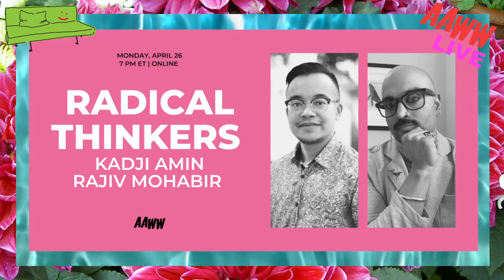Crying in H Mart with Michelle Zauner and Hrishikesh Hirway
This April, the Asian American Writers’ Workshop will partner with indie bookstore Books Are Magic to celebrate musician Michelle Zauner’s debut memoir, Crying In H Mart. Best known for her work as the musician Japanese Breakfast, Zauner’s memoir is an astonishing debut: a rich, intimate, and lyrical story about finding yourself, and the enduring power of food and family. Zauner will be joined in conversation at this event by Hrishikesh Hirway, musician and host/producer of the podcasts Song Exploder, Home Cooking, and more.

*This event will be live-streamed on Zoom, and CART captions will be available. The first 100 RSVPs will receive access to the Zoom link via email. The event will also be live streamed on the Asian American Writers’ Workshop YouTube page for the greater public.